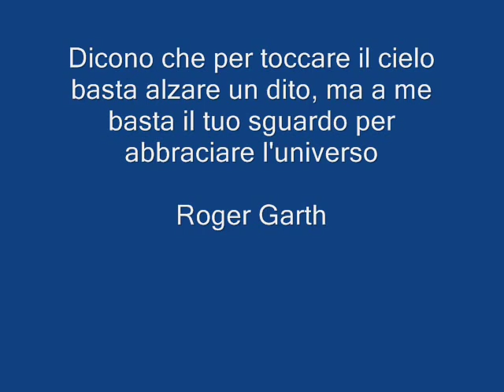ROGER GARTH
Meraviglioso Roger Garth